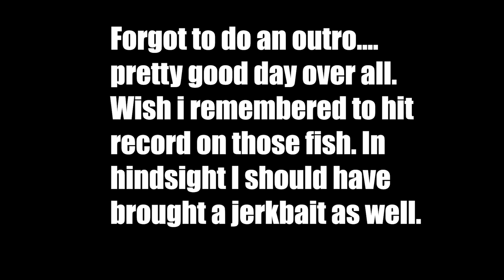Fishing a Shallow Pond in March Right After Ice Out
What is going on everyone? In this episode of Dersch i go to a shallow weedy pond that just thawed out. I use a jig, paddle tail swimbait, and in line spinner. I did realize how open the back half of this pond was and I regret not bringing a jerkbait with me. But I still managed to catch 4 bass, 2 pickerel, and 1 perch.